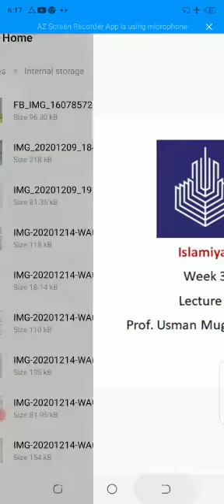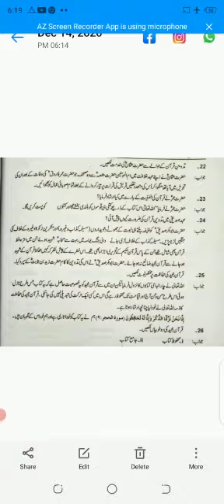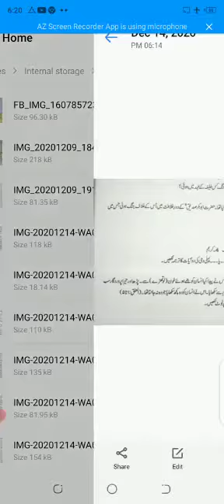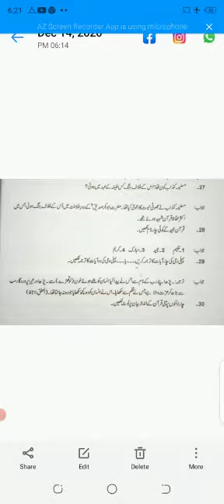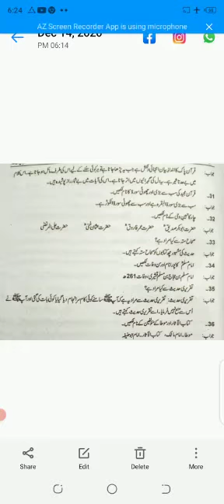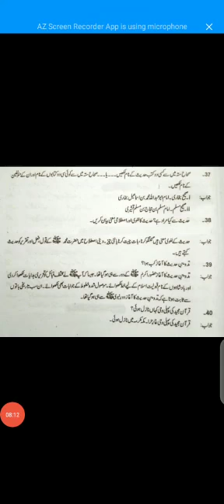Islamiyat weeks 3 Lecture 2 First year